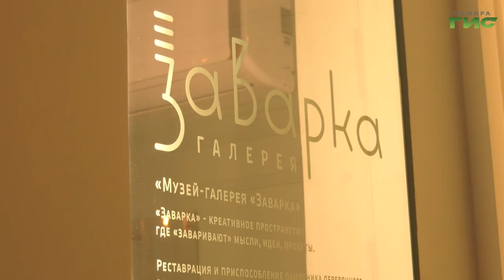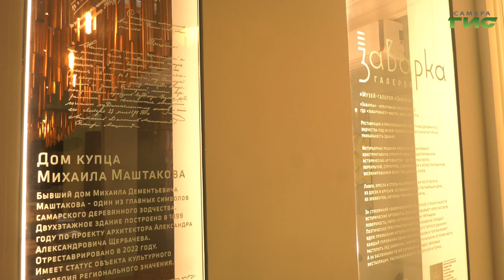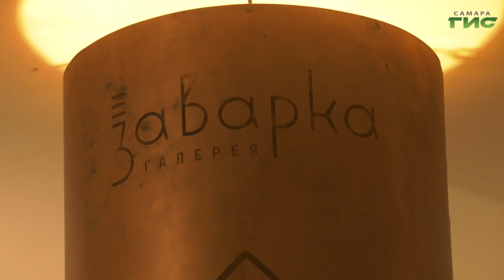В Самаре прошла лекция кинокритика Максима Семенова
Когда заговорило мировое кино, а когда советское? Какие звуки присутствовали в "немых" фильмах? Как воспринимали появление озвучки теоретики кино и простые зрители? На эти и другие вопросы самарцам ответил киновед, кинокритик, исследователь кино, Максим Семенов. Лекция прошла в музее-галерее "Заварка". С подробностями - Светлана Кудрявцева.